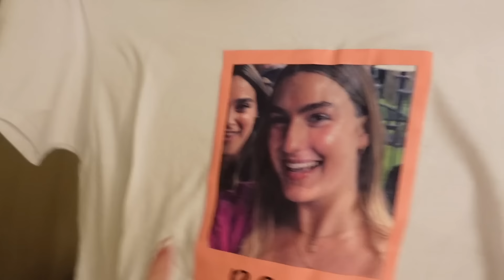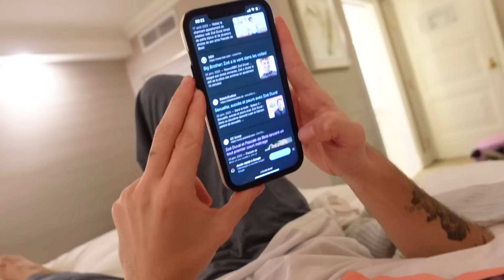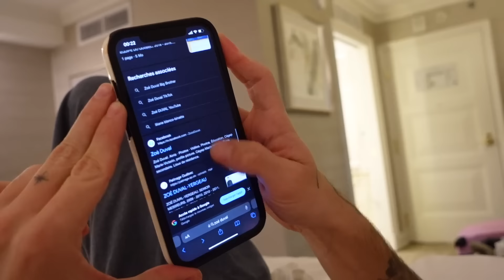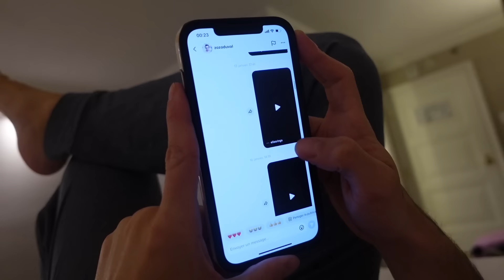Je visite Zozo dans l'hôtel des exclus de Big Brother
Coucouu!
La semaine dernière, je suis allé rendre visite à mon meilleur ami zozo dans l’hôtel des exclus de BIG Brother! Ça a trop fait du bien de le voir🥹

Êtes-vous fiers de son parcours? Moi OUI!!